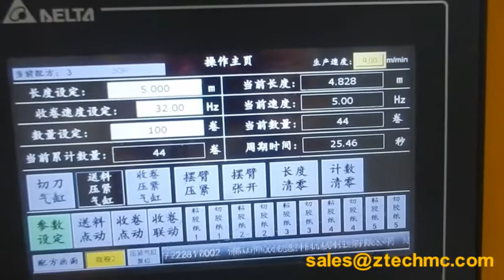Air bubble wrap film coreless winder from Chinese supplier